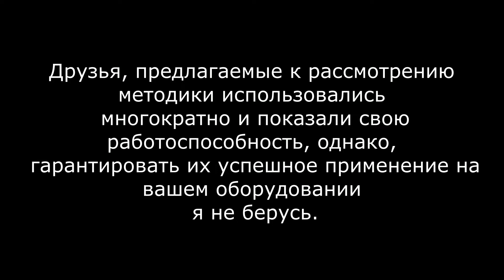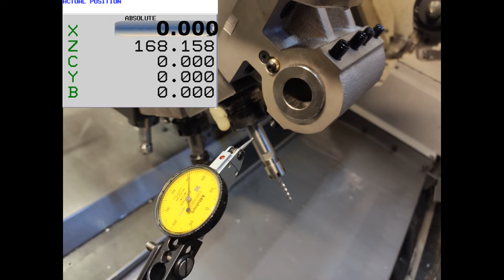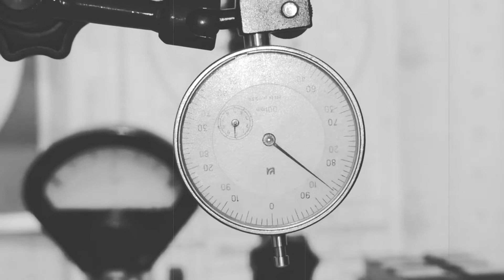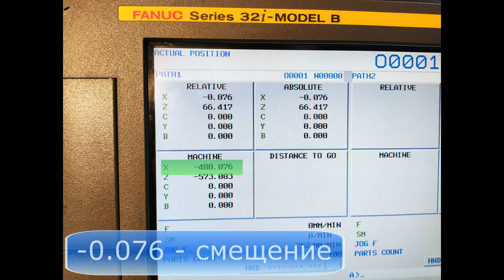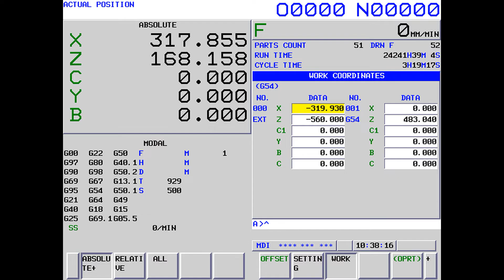DS0300 Alarm! Восстановление станочных нулей на Fanuc для токарных станков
Пошаговая инструкция о восстановлении станочных нулей на Fanuc для токарных станков.
Step by step manual about Alarm DS300 apc alarm need reference return and how to fix it (for lathe machines).